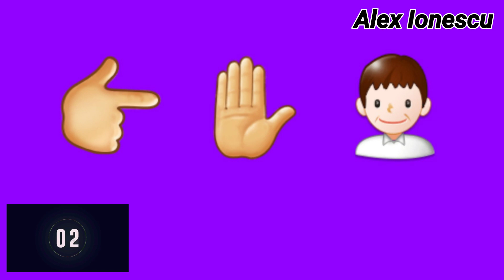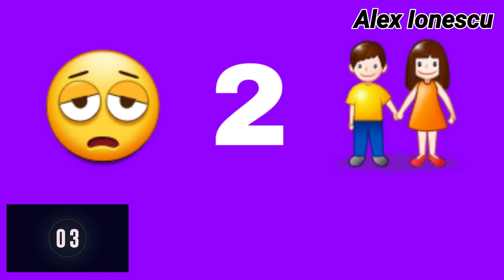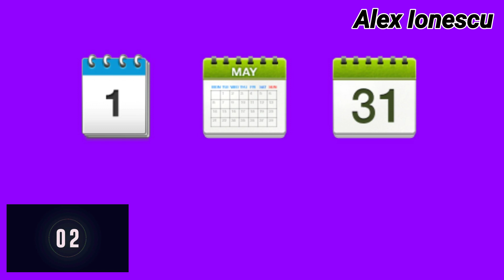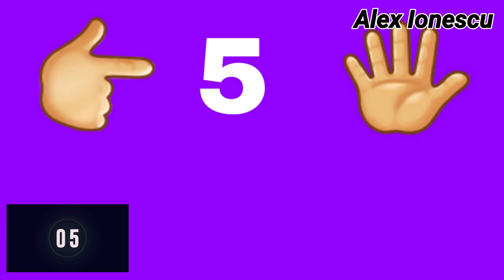GHICEȘTE MELODIA DUPA EMOJI